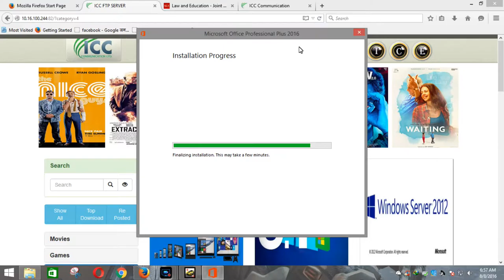Best law of Education29